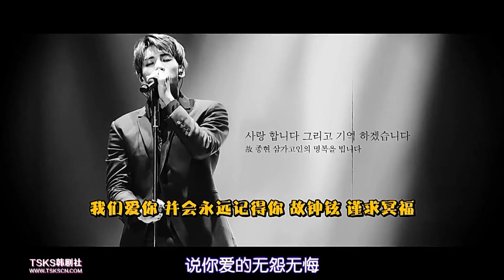2017/12/19 KBS 悼鍾鉉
生命總在惋惜